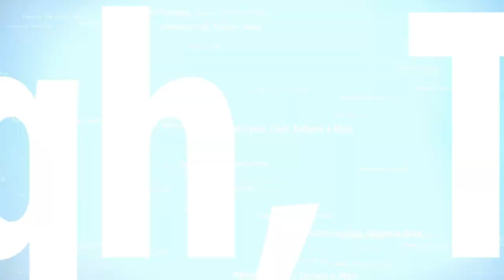A melhor forma de exaltar Profeta de Allah (ﷺ) (Parte I)- Shaykh Nuro Mecupa